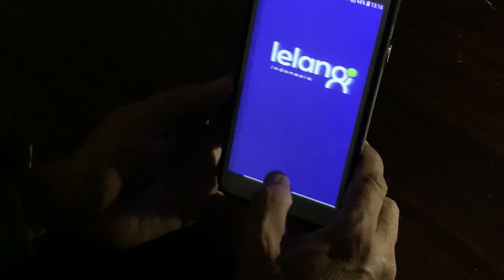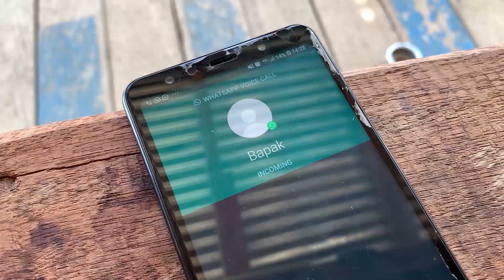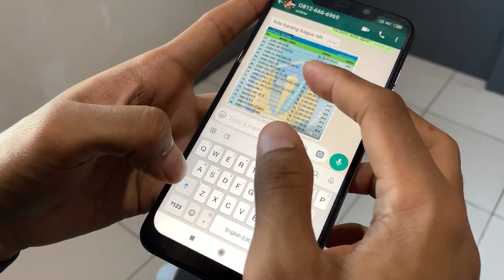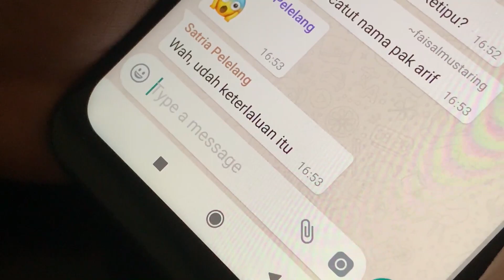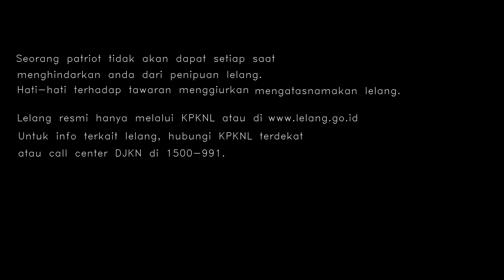GUNJALA : Negeri Ini Tidak Butuh Mafia Lelang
Di dunia yang penuh muslihat, sekelompok manusia melakukan tipu daya untuk mendapatkan keuntungan pribadi. Di dunia hitam yang mereka geluti, banyak orang telah menjadi mangsa kejahatan mereka. Mengatasnamakan pejabat pemerintah dalam proses lelang, mereka menjaring korban untuk dikelabui. Mereka adalah mafia lelang, lintah yang menghisap harta para korbannya.

Gunjala hadir sebagai patriot untuk menjala para penjahat tersebut. Dia hadir untuk menumpas para mafia lelang, agar tidak ada lagi korban dari proses lelang palsu.

Kita juga bisa menjadi Gunjala dengan melaporkan tawaran-tawaran mencurigakan yang mengatasnamakan lelang. Kenali modus-modus lelang palsu, dan selalu berkonsultasi ke KPKNL terdekat atau hubungi Call Center DJKN 1500991 untuk informasi lebih lanjut terkait lelang DJKN.